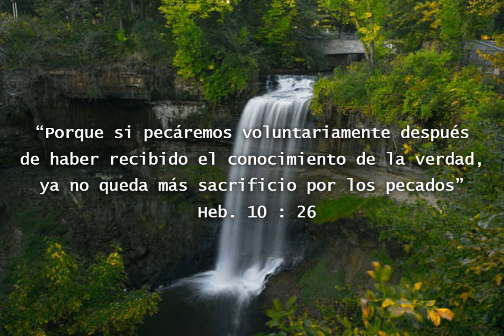UNIDAD EN PUNTOS COMUNES DE DOCTRINA. 7 de marzo 2024.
Deseando que el Señor les esté acompañando y bendiciendo en este día, leo una cita que se encuentra en Heb 10 versículo 26, “Porque si pecáremos voluntariamente después de haber recibido el conocimiento de la verdad, ya no queda más sacrificio por los pecados”
Muchos consideran la gran diversidad de creencias en las iglesias protestantes como prueba terminante de que nunca se procurará asegurar una uniformidad forzada. Pero desde hace años se viene notando entre las iglesias protestantes un poderoso y creciente sentimiento en favor de una unión basada en puntos comunes de doctrina. El pastorado de las denominaciones evangélicas protestantes no está formado solo bajo la terrible presión del mero temor humano, sino que vive, y se mueve y respira en una atmósfera radicalmente corrompida y que apela a cada instante al elemento más bajo de su naturaleza para tapar la verdad y doblar la rodilla ante el poder de la apostasía.
¿Acaso no pasó así con la iglesia romana? ¿No estamos reviviendo su vida? ¿Y qué es lo que vemos por delante? ¡Otro concilio general! ¡Una convención mundial! ¡Alianza evangélica y credo universal! Cuando se haya logrado esto, en el esfuerzo para asegurar completa uniformidad, solo faltará un paso para apelar a la fuerza. Cuando las iglesias principales de los Estados Unidos, uniéndose en puntos comunes de doctrina, influyan sobre el estado para que imponga los decretos y las instituciones de ellas, entonces la América protestante habrá formado una imagen de la jerarquía romana, y la ejecución de penas civiles contra los disidentes vendrá de por sí sola.
Los protestantes consideran hoy al romanismo con más favor que años atrás. En los países donde no predomina y donde los partidarios del papa siguen una política de conciliación para ganar influencia, se nota una indiferencia creciente respecto a las doctrinas que separan a las iglesias reformadas de la jerarquía papal; entre los protestantes está ganando terreno la opinión de que, al fin y al cabo, en  los puntos vitales las divergencias no son tan grandes como se suponía, y que unas pequeñas concesiones de su parte los pondrían en mejor inteligencia con Roma. Tiempo hubo en que los protestantes estimaban altamente la libertad de conciencia adquirida a costa de tantos sacrificios.
Enseñaban a sus hijos a tener en aborrecimiento al papado y sostenían que tratar de congeniar con Roma equivaldría a traicionar la causa de Dios. Pero ¡cuán diferentes son los sentimientos expresados hoy! Es necesario definir de qué lado estamos, porque vivimos en tiempos muy peligrosos y sutilmente se introduce el error como verdad y a la verdad se le califica como mentira. Deseo que usted esté de parte de la verdad, y acuda al Señor siempre y así reciba su protección y grandes bendiciones.